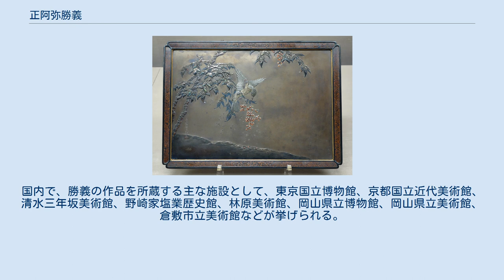正阿弥勝義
雪中南天樹鵯図額 1893年 東京国立博物館蔵 正阿弥 勝義（しょうあみ かつよし、天保3年3月28日（1832年4月28日） - 明治41年（1908年）12月19日）は、明治時代に活躍した金工家。
 天保３年（1832年）津山二階町に住む津山藩お抱えの彫金師・中川五右衛門勝継の三男として生まれる。
幼名は淳蔵、通称は淳蔵、勝義は工名。
幼い頃から父に彫金を学ぶ。
江戸出府の方便として津山藩先手鉄砲隊小山家の継嗣となり、江戸の彫金家に弟子入りしようとするが果たせず、江戸から帰郷後養子関係を解消。
その後、18歳で岡山藩御抱え彫金職人の名家・正阿弥家の婿養子となって、正阿弥家の9代目を継ぐ。
養子入り後は、江戸幕府お抱えの彫金家・後藤家の門人で、自身も江戸幕府及び朝廷の御用職人を務めていた実兄・中川一匠や、その師・後藤一乗から手紙で下絵や脂型、或いは相互に作品を遣り取りして指導を受ける。
勝義の作品を数多く所蔵する清水三年坂美術館にはこの頃の刀装具や短刀拵も含まれ、既に勝義が高度な技術を持っていたことが窺える。
 正阿弥家は、藩主の注文で刀装具を作り安定した暮らしをしてきたが、明治維新後の廃藩置県で岡山藩との雇用が解かれたことによって生活の保障がなくなり、更に廃刀令により刀装具の仕事もなくなってしまった。
多くの彫金家たちが廃業する中、勝義はその技術を生かして新たに花瓶や香炉などの室内装飾品や彫像などの美術工芸品、茶器などを制作し始める。
明治11年（1878）職人30余名で輸出産業を起こし、神戸の貿易商・濱田篤三郎の紹介でイギリス商人と売買契約を結ぶ。
ところが、奸商による粗製偽物が出たため輸出を中止、職人を少数に絞り美術工芸に専念する。
同年から、イギリスから大衝立の注文を受け、加納夏雄・海野勝珉の十二支図案で、勝義の金工彫、逸見東洋の木工により３年がかりでを作り上げ、現在ボストン美術館が所蔵している。
その後、勝義は国内、海外を問わず精力的に博覧会や美術展に出品し、各地で高い評価を受けた。
 明治32年（1899年）67歳にして美術研究のため京都へ引っ越す。
京の伝統文化は正勝の才能を更に昇華させ、正勝の名声を高めている作品の多くは、京都移住後から死去までの10年間に制作されたものである。
晩年はパトロン離れによる新たな顧客獲得のための慣れない営業で身をすり減らし、これまでの人生でした事も無い借金もかさんでいった。
明治41年（1908）に脳卒中で京都で逝去、享年77。
墓所は、岡山の東山墓地。
 勝義は非常に真面目で几帳面、筆まめだった。
朝に近所にある正覚寺の稲荷社に詣でる以外外出せず、休みは正月と葵祭の2日だけで、倦むこと無く制作に打ち込んだという。
制作は平行して複数の作品を作ることが多く、同時に同じ作品を作るのも珍しくない。
制作期間は、半年から1年弱程が多いが、大作には数年を要したようだ。
作品が完成すると、床の間に菊池容斎が描いた稲荷図の三幅対を掛け、その前に作品を飾り、「今日は棟上げじゃ」と言って、懇意の人や弟子たちを集めて酒を振舞うのが家風となっていた。
杯をあげながら正勝は、「私の作品が将来、依頼した人に損をかけぬように、と思って神様にこうやってお祈りするのじゃ」と、いつも周囲の者に語っていたという。
 またある時、成金から全て金の煙管を作ってくれと頼まれた。
正勝は「金の煙管なんか聞いた事もない」と断ったが、成金は「どうしても作ってくれ」と言い残して去っていった。
それから勝義は純金で煙管を作って渡すと、依頼主は大層喜んだ。
その直後、勝義は「ちょっとその煙管を私に貸して下さい。これに少し彫り物をして差し上げます」と言って持ち帰り、今度はその金の煙管全体に鉄を巻いてしまった。
そして、その上からすっと草花を彫ると、下から金の彫り物が燦然と輝いた。
数日後、依頼者に「金とはこうして使うものです」と言って返すと、その成金は大いに感じ入ったという。
 その作風は、「超絶技巧」というべき高い技巧を誇り、精緻な彫金、高い写実力・質感表現、多様な金属による色数の多さ、光沢の美しさは、全体に技術レベルが高い明治期の彫金師の中でも一頭地を抜いている。
また、刀装具出身の金工家らしく、鉄の錆地の美しさも特徴である。
一方で、見る者の意表を突き想像を掻き立てる遊び心や、物事の一瞬を捉えた粋な趣向を盛り込み、更に複数の意匠を取り...